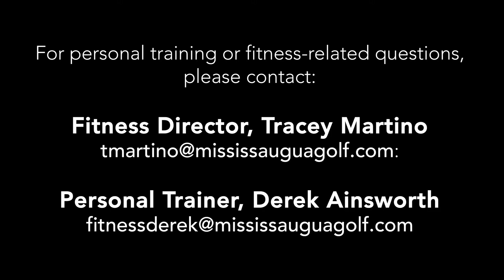Fitness Fridays with Derek Ainsworth - Stability Ball Workout